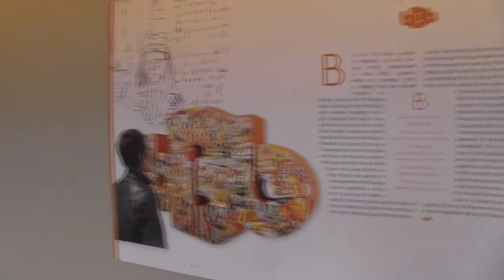Waffle TV Visit's Summerhall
Waffle TV's Rebecca visited the relatively new Fringe venue Summerhall, and had a little look around.